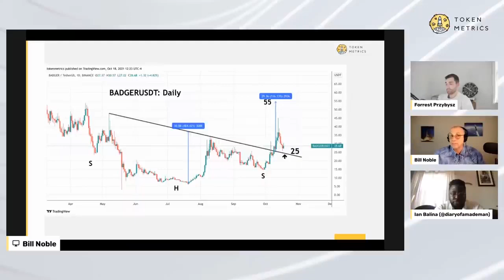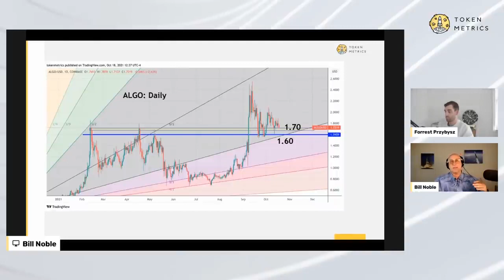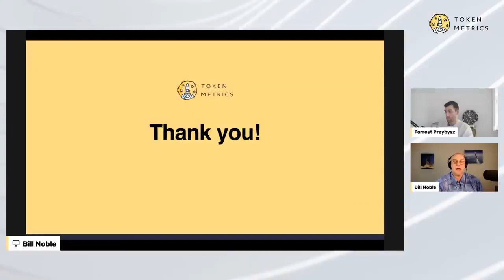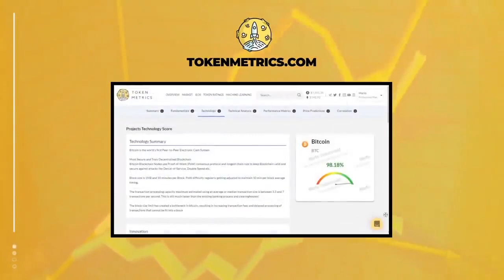Algorand (ALGO), Olympus DAO (OHM), and Polygon (MATIC) Technical Analysis | Token Metrics AMA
Algorand (ALGO), Olympus DAO (OHM), and Polygon (MATIC) technical analysis.